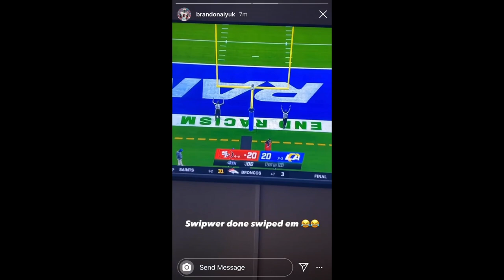Sweep 🧹 The Sheep 🐏 | 49ers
49ers highlights against the Rams week 12 of the NFL

Song: "Mood" -24kGoldn ft. Iann Dior